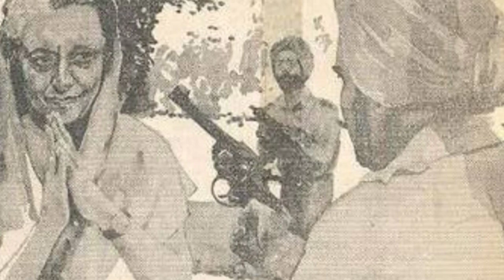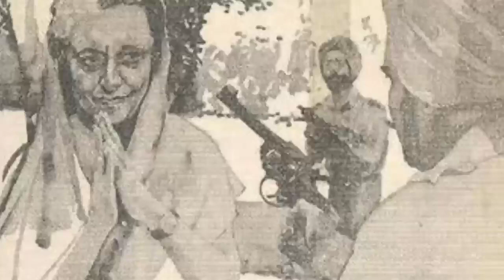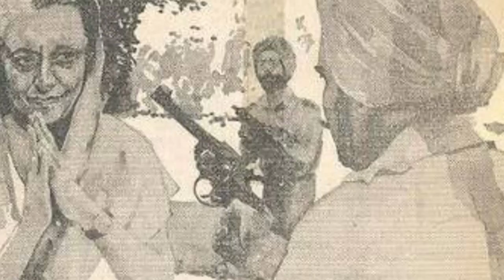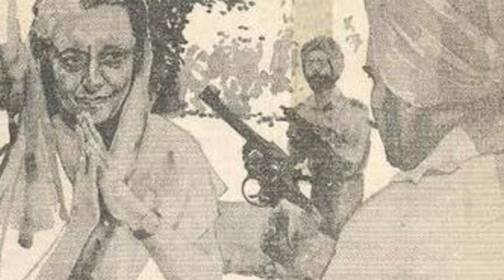Bhai Satwant Singh and Bhai Beant Singh full history, Indira Gandhi death, History of 1984 #1984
People also search for:
Bhai Satwant Singh biography
Bhai Beant Singh biography
Bhai Kehar Singh History
1984 full story
1984 indira gandhi murder
1984 history in hindi
fact Punjab
Punjab made
Success da rah
story of 1984
sikh history